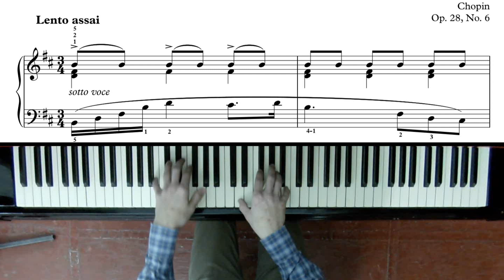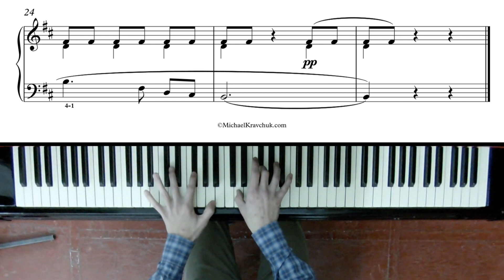Chopin - Prelude In B Minor Op. 28, No. 6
Composer - Frederic Chopin, performed by Serafim Ivanov